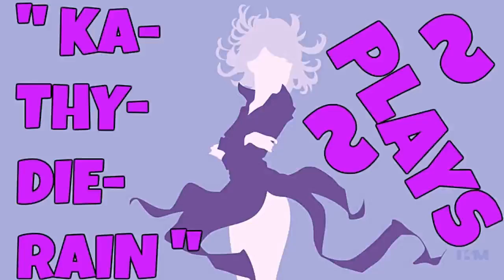Fatal Fury: Wild Ambition PSXFIN V 1.13 Cpu Billy Kane Vs Cpu Mr. Karate PART #13./ #13. 🔛 👈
" Ka~Thy~Die~Rain " / "  {  KaThyDieRain  }  "
ƘƛƬӇƳ ƦƛƖƝ ᑎᗩᗰᕮ ƤԼƛƳƧ: Kathy Rain Name Plays:

KaThyDieRain Plays - Fatal Fury: Wild Ambition PSXFIN V 1.13 Cpu Billy Kane Vs Cpu Mr. Karate PART #13./ #13. 🔛 👈

PS1/X SAVES